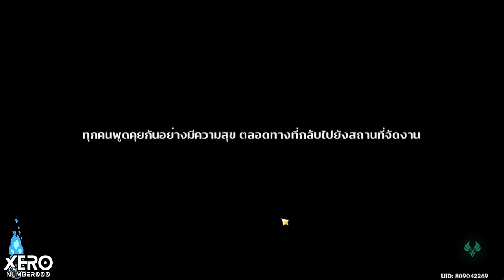【📜Full Game】กิจกรรม : ลำนำแห่งธารา EP 2 _ Patch 4.1 I Genshin Impact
0:00 คุยก่อนเข้าเควส
1:02 เริ่มเควส
1:44 ประกาศกิจกรรมวันที่ 2 & การแบ่งทีม
11:56 เรื่องราวของ Diona & Chongyun & Xiao & นักเดินทาง
38:53 เรื่องราวของ Xingqiu & Nolle & Mika & Callirhoe
58:06 กลับมาที่งาน
1:01:16 เปิดตัวแขก Zhongli & เริ่มการแข่ง
1:15:33 โมเมนต์ Xiao
1:17:38 สารพัดแข่งกลอน & ปัญหาของ Callirhoe
1:33:30 มินิเกม 1 : ปาลูกศรร้อยก้าวชุด 2
1:34:48 มินิเกม 2 : แรงบัลดาลใจพรั่งพรู 2
1:37:41 มินิเกม 3 : ส่องมุมทิวทัศน์ 2
1:38:00 ตำแหน่ง 1 : รูปปั้นคู่
1:38:53 ตำแหน่ง 2 : สระน้ำ
1:39:43 ตำแหน่ง 3 :รังมังกร
1:40:32 สรุปของรางวัลวันที่ 2
- วันที่ 1 มี Hidden ของ Venti แต่ไม่รู้ทำไม ของผมวิ่งไปไม่เจอ

1.จงรับชมด้วยความสุภาพเรียบร้อย
2.ไม่พูดถึง  บุคคล/หัวข้อที่ไม่เกี่ยวกับหัวข้อการสนทนา
3.จงสปอยน์เนื้อหาเฉพาะเมื่อได้รับการร้องขอ
4.จงเป็นมิตรสหายที่ดีต่อกัน ไม่แสดงความเห็นเชิงลบ
5.จงรับชมอย่างสนุก และเป็นพลังบวกต่อไป